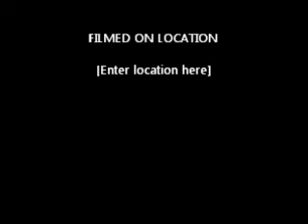rolpali pom bahadur pun